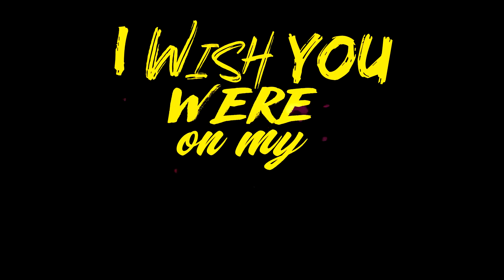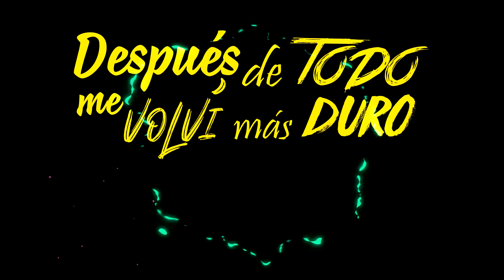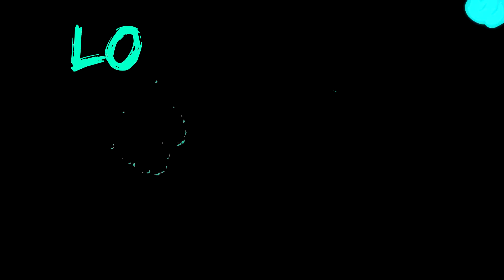AoX - ENDORFINA (4/4) (VIDEOLYRIC OFICIAL)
Endorfina (2020) (4/4)
- La ENDORFINA es la hormona de la felicidad. La endorfina es la más importante de todas, pues su tarea principal es hacernos sentir felices. Pero está muy bien acompañada por la Oxitocina u hormona del amor; la Dopamina, responsable de la motivación y el placer; y la Serotonina, que a niveles bajos, puede llevar a cabo sentimientos negativos.
El cuerpo produce Endorfinas como respuesta al dolor y al estrés.
y tienen una estructura muy similar a la de los opiáceos (morfina, cocaína, opio, etc.) pero sin sus efectos adversos.
Prod by @aox.official

Mezcla by @aox.official

Mastering by @aox.official

Letra by @aox.official

Voz by @aox.official

Lyrics by @aox.official